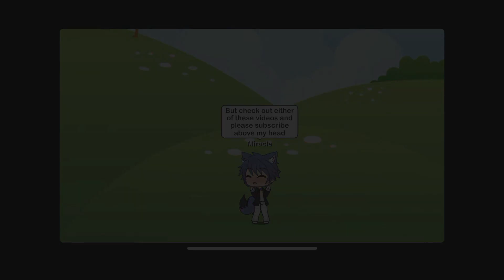Opposites In Love | Gay Gachalife (EP:1) The Same But...Different?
I seriously do not know about the name choice either, don't be rude about my horrible thumbnail please XD I don't have photoshop ok! Ahh hope u guys like since this took me like 2.5 days to make.

Musical.ly/TikTok - Moose_god.03

Luv ya, if u wannanother episode then give this a like (Ima make one either way) lol thx for watching luv ya

Sad Instrumental Beats (Prod: Hazy) - I seriously do not know about the name choice either, don't be rude about my horrible thumbnail please XD I don't have photoshop ok! Ahh hope u guys like since this took me like 2.5 days to make.

Musical.ly/TikTok - Moose_god.03